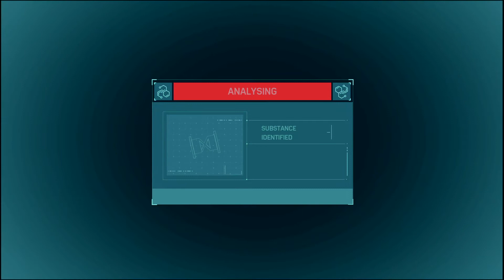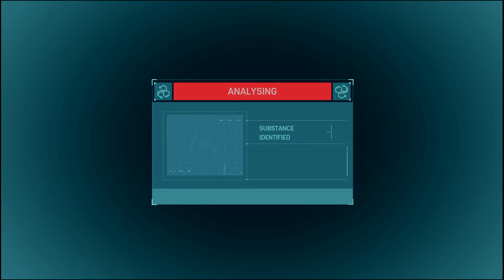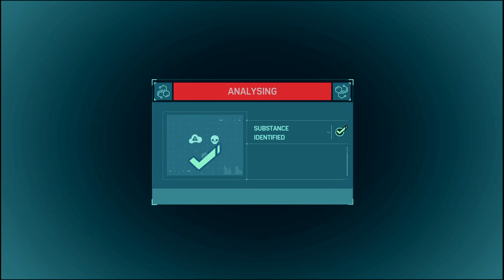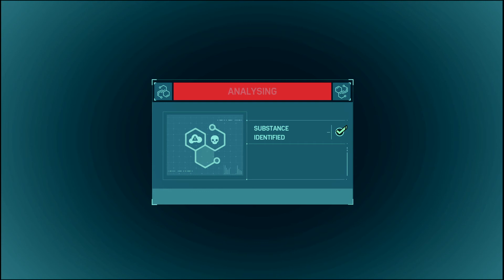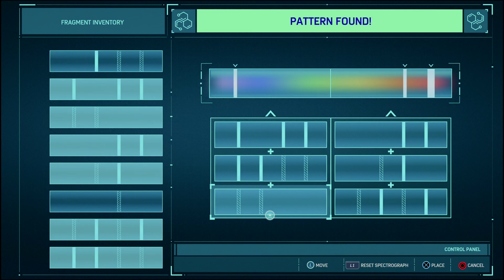Marvel's Spider-Man - Solving Puzzles in the laboratory - Dna Sequenzes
Solving Puzzle s in the laboratory! !